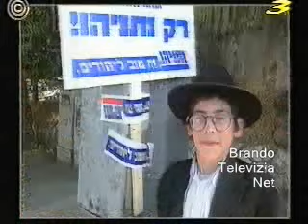יוסי בנאי - ספירת מלאי - בחירות 96